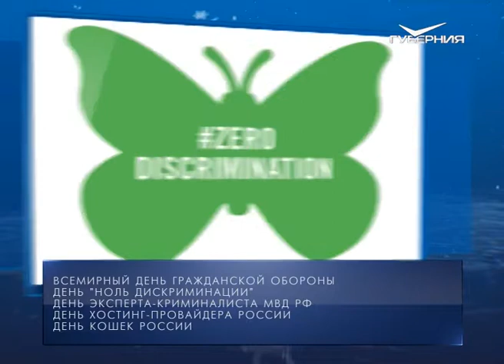Календарь губернии от 01.03.2018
Ровно 100 лет назад, 1 марта 1918 года, Самарский горисполком постановил «обложить местных капиталистов налогом на общую сумму в 10 миллионов рублей». А губисполком утвердил документ под названием «Практические мероприятия в связи со священной войной». В нём говорилось о формировании армии на добровольных началах из сторонников Советской власти, об организации вербовочных пунктов в уездах, о конфискации частных капиталов и тому подобном.

Ежегодно 1 марта отмечается Всемирный день гражданской обороны и День «Ноль дискриминации», а в нашей стране празднуют День эксперта-криминалиста МВД и День хостинг-провайдера. Кроме того, в первый день календарной весны в России отмечают День кошек.

В первый день весны народный календарь чествует Ярилу. Он был не только богом солнца у древних славян, но и богом плодородия. Потому беременные женщины в этот день старались погреться на солнышке и набраться сил для вынашивания ребёнка. Поскольку в древности на Ярилу отмечали Новый год, сложилась традиция не работать в этот день, и сохранялась она вплоть до XIX века.